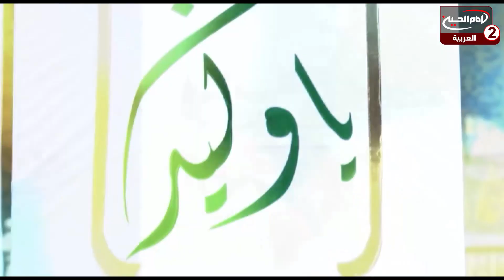لقاءات(2): لقاءات وتهاني الموالين في ذكرى ولادة امير المؤمنين عليه السلام ، النجف الاشرف ، 1444 ق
اسم البرنامج: لقاءات

موضوع الحلقة: ولادة امير المؤمنين عليه السلام
رقم الحلقة: 2

       التصنيف : اشخاص

أساليب و طرق ايصال المساعدات المالية لقناة الامام الحسين عليه السلام:

١- عبر مكاتب شركات التحويل المالي في مدينة كربلاء المقدسة الى قناة الامام الحسين عليه السلام
٠٠٩٦٤٧٨٢٢١٨٠٠٠٥العراق

٢- عبر ارسال رسالة باسم لبيك ياحسين الى رقم هاتف قسم العلاقات العامة في القناةsmsاو الواتس آب
٠٠٩٦٤٧٨٢٢١٨٠٠٠٥العراق

اب ستور:
Imam husseintv by IMAM HUSSEIN TELEVISION NETWORK

موقع قناة الامام الحسين عليه السلام الثانية باللغة العربية:

https//Imamhussein2.tv